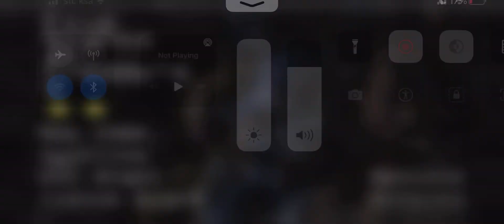Ladies Night Challenge FNaF